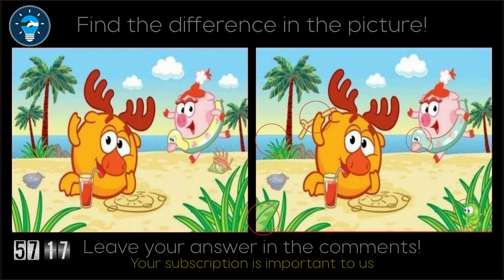find the difference in the cartoon character puzzles findthedifference quiz tiktok gaming #061